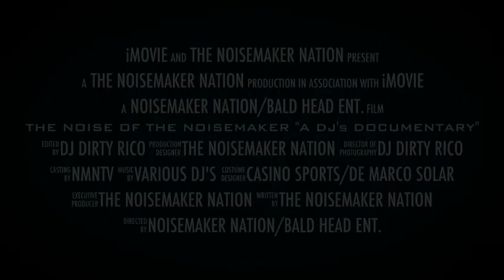THE NOISE OF THE NOISEMAKER "A DJ's DOCUMENTARY"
THE DJ's DOCUMENTARY CONTINUES... "THE NOISE OF THE NOISEMAKER" CHECK OUT THE TRAILER ONLY ON NOISEMAKERTV...